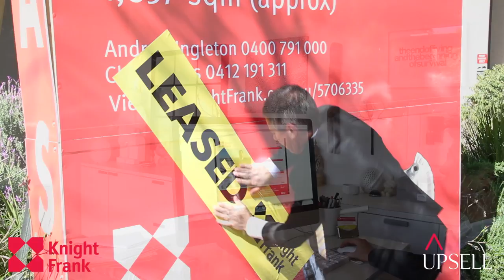Knight Frank South Australia Introduces Upsell Video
Knight Frank SA introduces the future direction for commercial property sales in South Australia. Upsell.